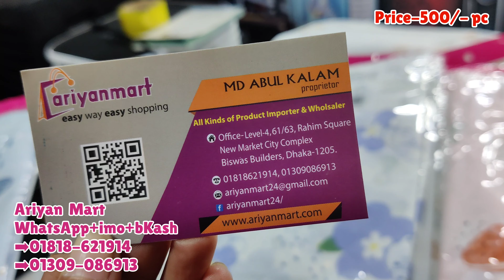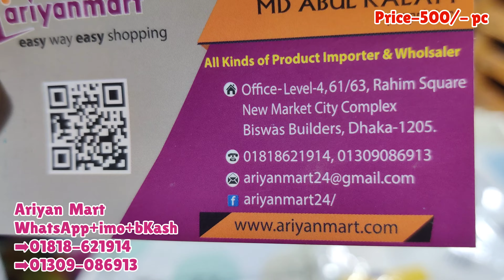আপনার শখের ওয়াশিং মেশিনকে পানি ও ধুলা ময়লা থেকে বাচাতে আজই কিনুন ওয়াটার প্রুফ ওয়াশিং মেশিন কাভার+দাম